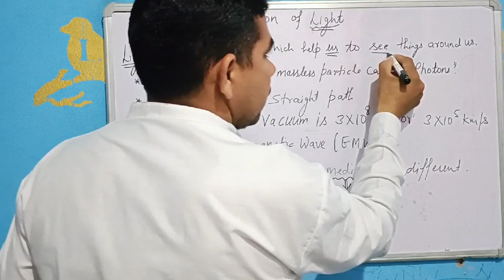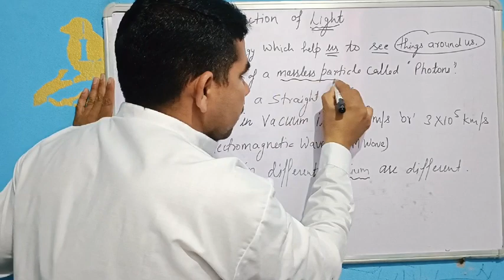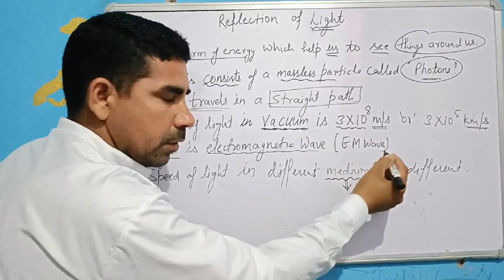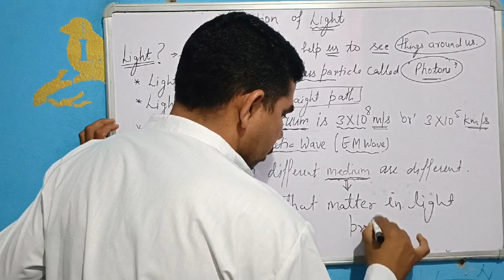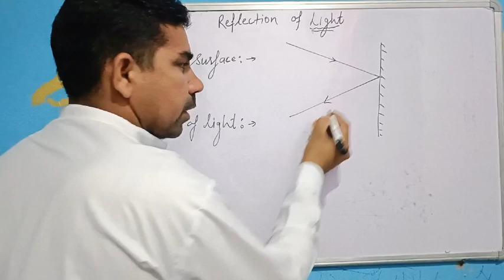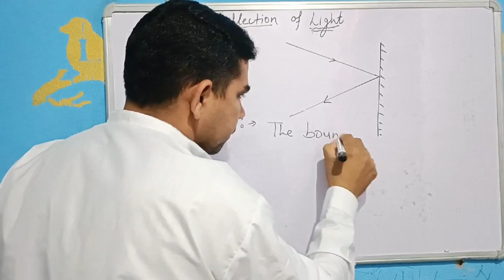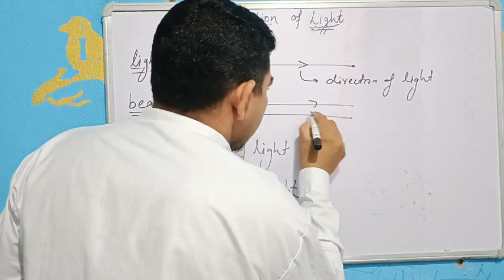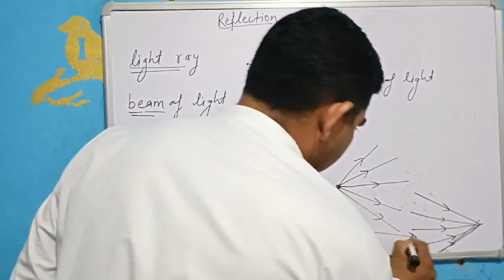class 10 ncert reflection of light introduction part 1